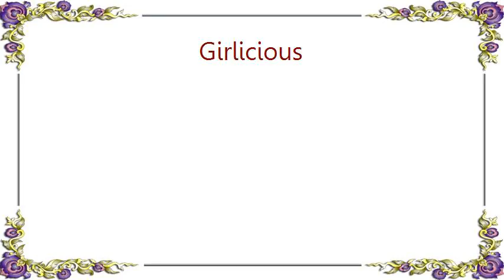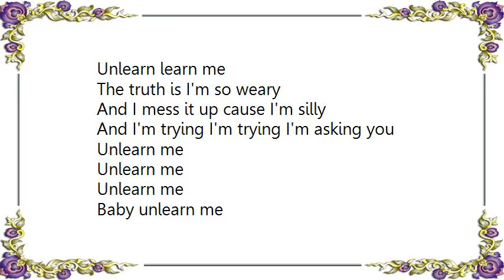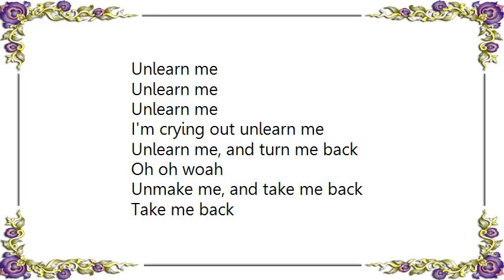Girlicious - Unlearn Me Lyrics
[Lyrics Girlicious - Unlearn Me]
I've been fading and lately
I haven't quite been myself
You ain't been around
And I can't find no one else
All the things that felt wrong
With you I'm starting to learn
Now I'm staring at pictures I can't get enough
Unlearn me,
And turn me back to the girl
That used to love you
Unmake me and take me,
back cause I need you,
I gotta see you again

Unlearn me
Unlearn me
Unlearn me
And turn me back to that girl
Unlearn me
Unlearn me
Unlearn me

I was so vague, insecure
I was all of the above
But you came always sure
About what your thinking about
Now I'm holding your sweater
In the rain nothing better
Than the scent of your cologne
When you coming home
Unlearn me,

Unlearn me
Unlearn me
Unlearn me
Unlearn learn me
Unlearn learn me
Unlearn learn me

The truth is I'm so weary
And I mess it up cause I'm silly
And I'm trying I'm trying I'm asking you

Unlearn me
Unlearn me
Unlearn me
Baby unlearn me
Unlearn me
Unlearn me
Unlearn me
I'm crying out unlearn me
Unlearn me, and turn me back
Oh oh woah
Unmake me, and take me back